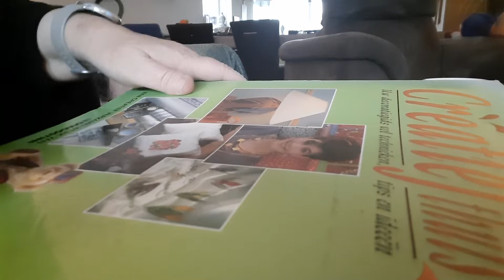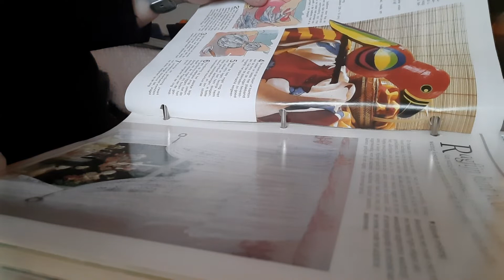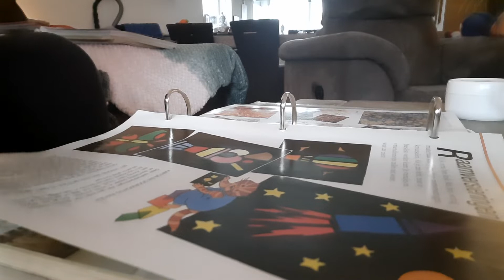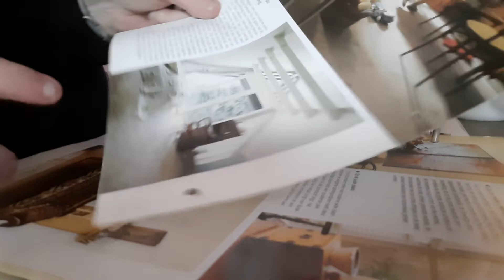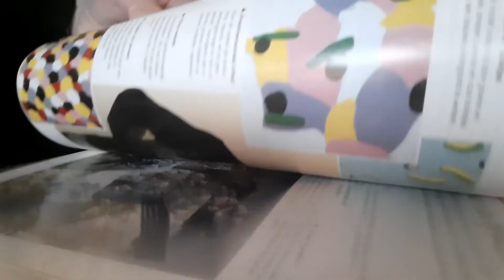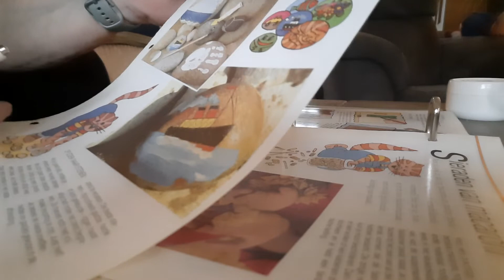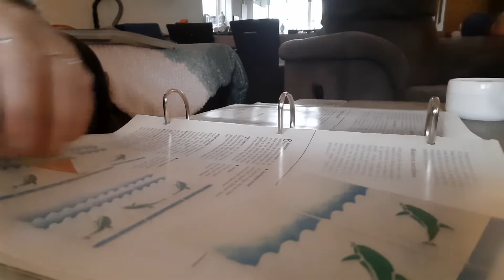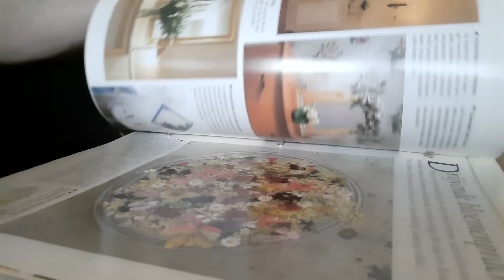ASMR on request pageturning with talking dutch